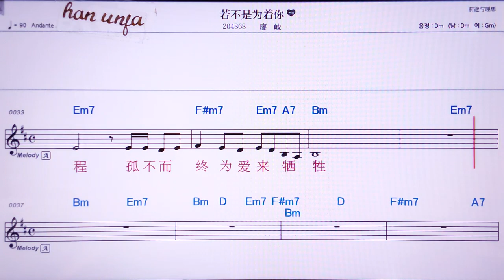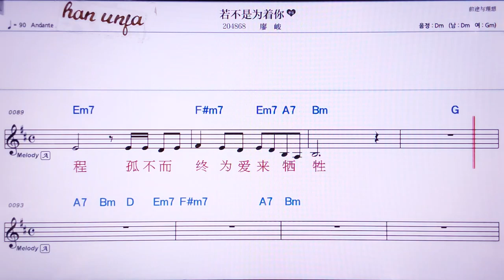💖 루어부쓰웨이저니/랴오쥔 👍MR,노래방, 가라오케, 악보, 코드, 가사 ,Karaoke,반주